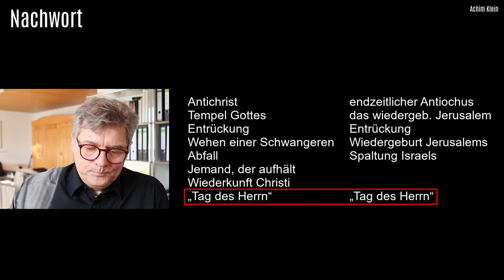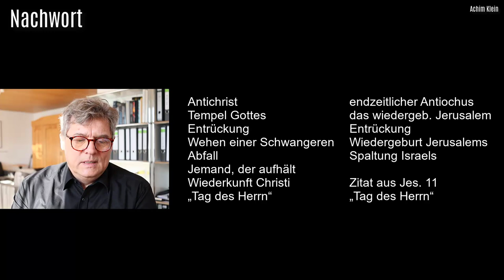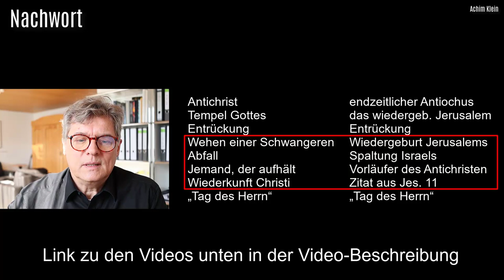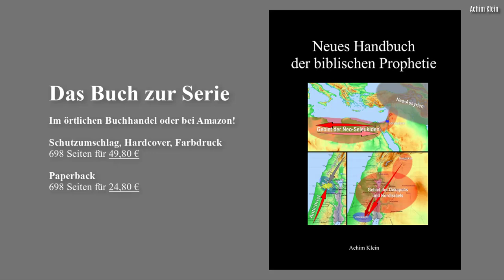Nachwort (BIBELTAGE 2022)